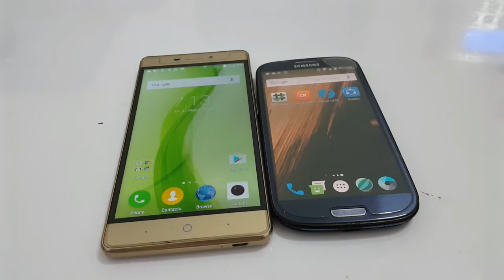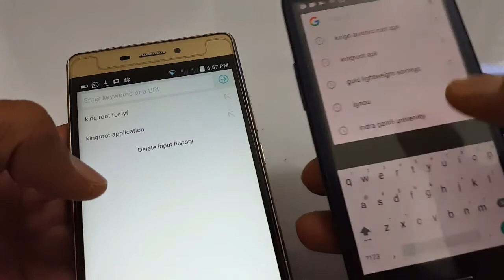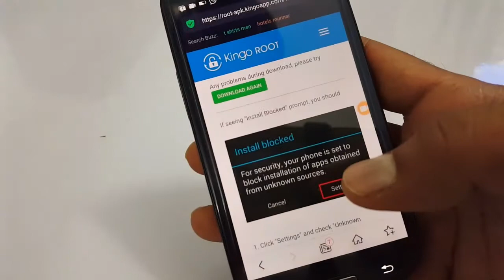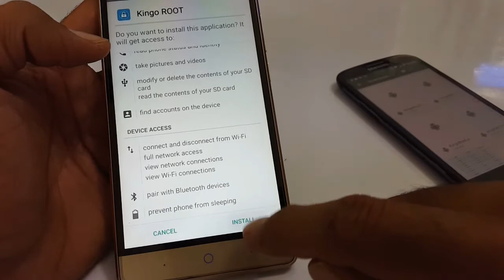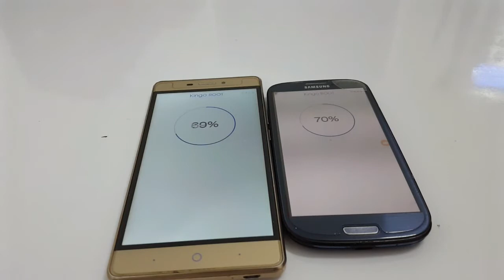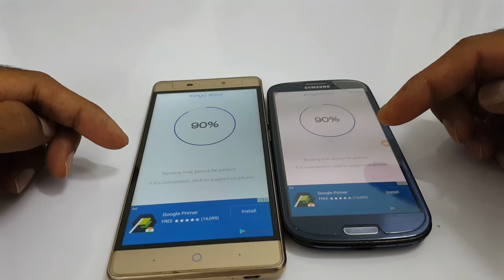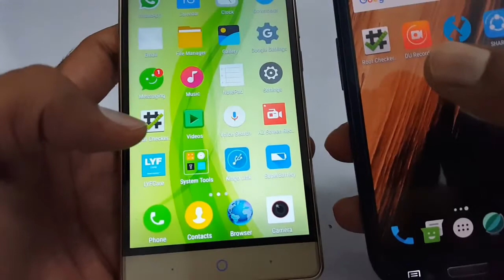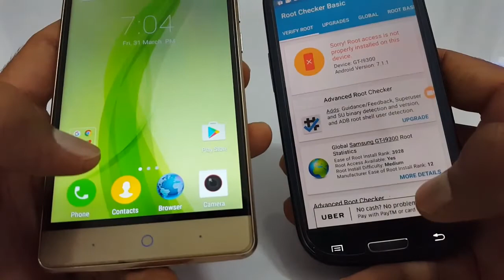Root any phone without Computer, कंप्यूटर के बिना किसी भी फोन को रूट कैसे करें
Hi friends, In this video i explained about how to root any android phone withou PC.